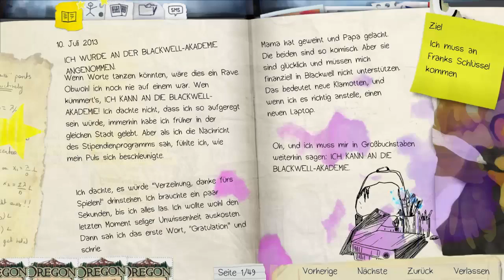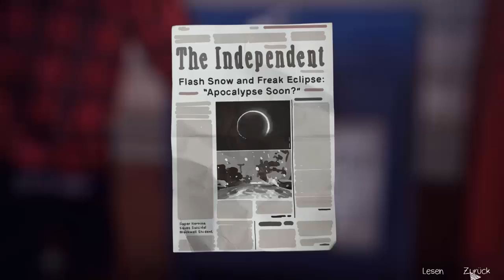Life is Strange (Episode 3: Chaos Theory) #07 Gib die Schlüssel her!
Eine neue Reise, ein neues Abenteuer und das Spiel mit der Zeit! Begleitet doch Max und Chloe zusammen mit mir durch ihre gemeinsame Geschichte. Spürt tiefe Freundschaft, Freude und Leid und die Kraft der Zeit!